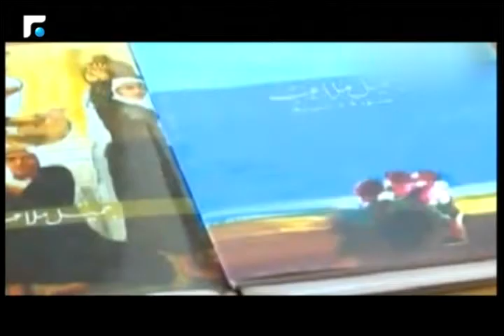الرسام والنحات جميل ملاعب :أول لوحة بيعت لي كانت رسماً لبدوية ولدي حوالي ال 2000 لوحة 5/5